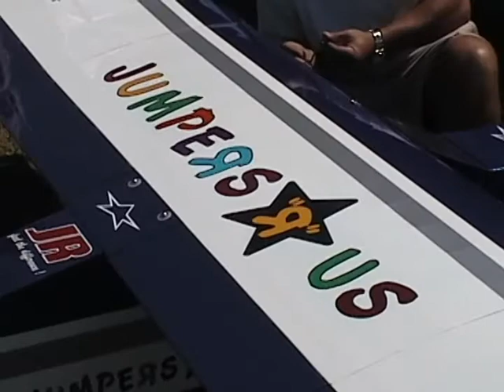Jumpin' At The Sand Pit 2003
Another of my old radio control themed music videos.